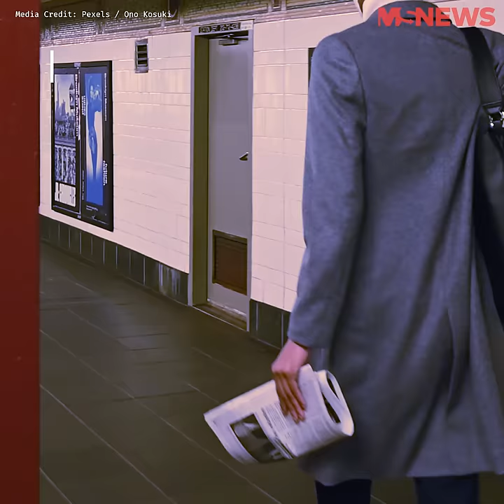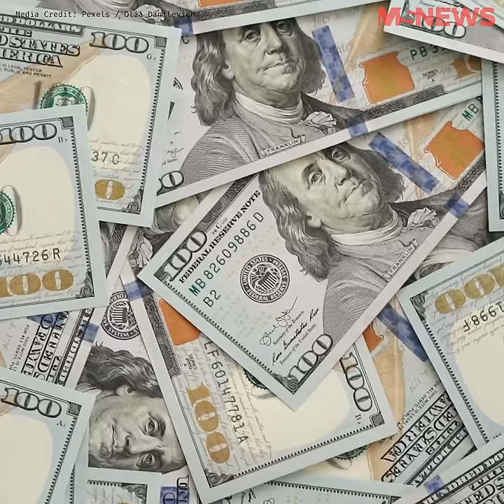Annabel Chong: Singapore Adult Film Actress Who Made It Big In Hollywood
Once taking the Hollywood adult film industry by storm, Singaporean Grace Quek, widely known as Annabel Chong, disappeared from the limelight after a breakout role in 1995.

Find out what she's doing now and how she has moved on from her past life.